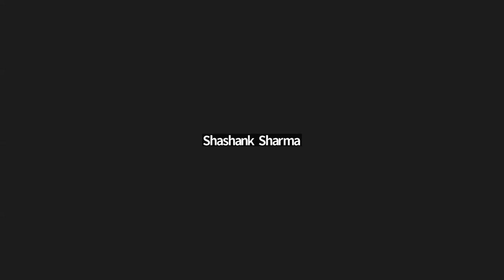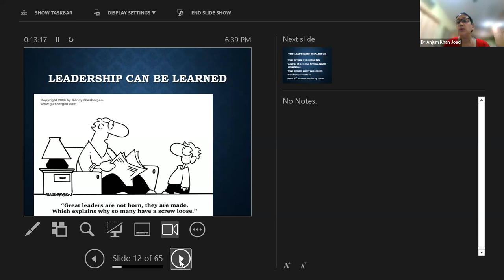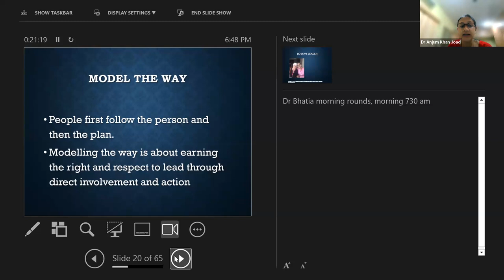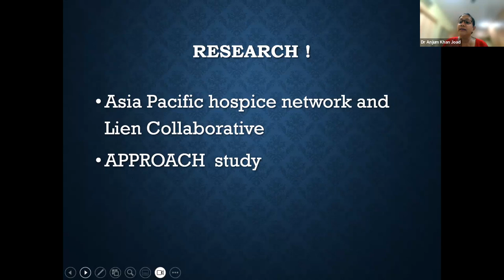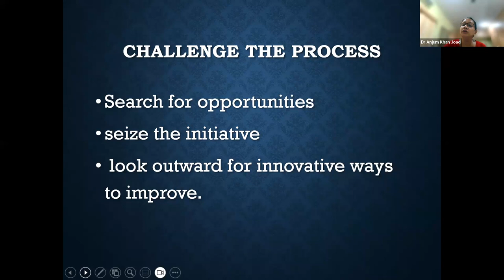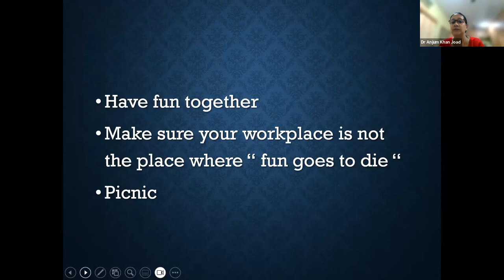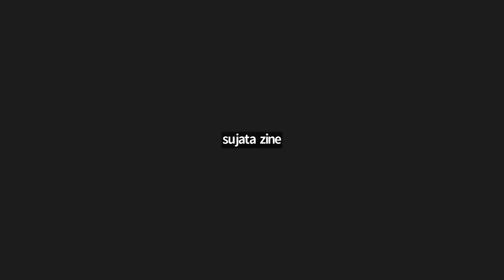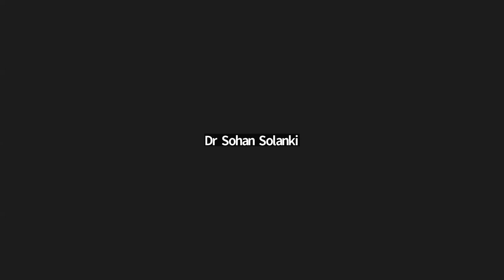Leadership in oncoanaesthesia and palliative care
A very thought provoking, interactive session on soft skills, handled with great sensitivity, accompanied by relevant examples by Dr Anjum Khan Joad. The session was chaired by Dr Kalpana Balakrishnan, with the panelists and the audience joining in to share their views.